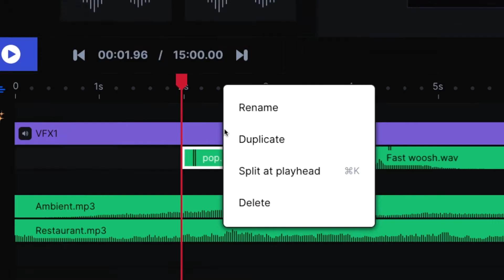Audio Tracks: Add Sound to Any Video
Sound On. You can now import audio tracks into Sequel!

Drag your audio files directly into the timeline to enhance your project with sound effects, background music, or voiceover.